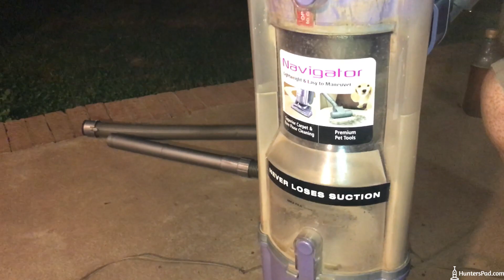Shark Navigator Vacuum Destruction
Destruction of the Shark Navigator. This video is from September 2016.

This Vacuum was owned by me for several years, until it started having a fault with the brush motor Forgot what it was, but was not worth fixing.